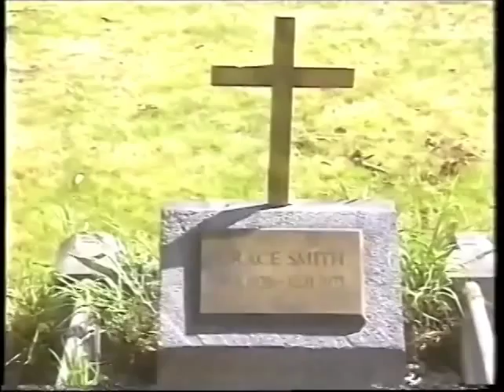Susan's Dream | Neighbours [1995]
Clip from eisode 2527, 1995.

While on a school trip in Kenya with Brett Stark, Susan has a dream of seeing her younger self visiting her mother's grave.

I do not own this. Provided simply for the enjoyment and nostalgia of the fans.